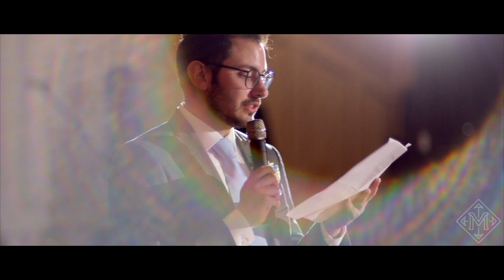Best Man Roasts the Groom...YOU WON'T STOP LAUGHING! | Beautiful Wedding at Flowerfield Celebrations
Within five minutes of meeting Bryan and Lauren, I immediately knew that their wedding day would be filled with funny moments.  They chose to celebrate their big day at the lovely Flowerfield Celebrations in Saint James New York. It was surely and epic evening as we got to hear a great band, eat amazing food and hear some funny stories from their siblings!

Flowerfield Celebrations is located at
199 Mills Pond Road

Wedding Video by Mateo Val'e Productions
Wedding Photos by Ken Hild Photography
Band Peat Moss and the Fertilizers
Make-up    Kate Ford Beauty

Have a special person in your life? I would love to speak with you about filming your wedding. Just fill out an application below and I will get back to you